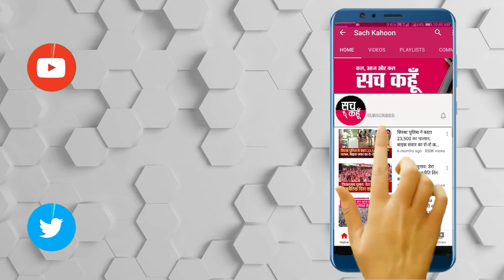Dera Sacha Sauda प्रंबंध समिति ने दी पूज्य गुरू जी के स्वास्थ्य संबंधी पूरी जानकारी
Dera Sacha Sauda | प्रंबंध समिति ने दी पूज्य गुरू Saint Gurmeet Ram Rahim Singh Ji Insan के स्वास्थ्य संबंधी पूरी जानकारी, संगत को किया अफवाहों से सचेत